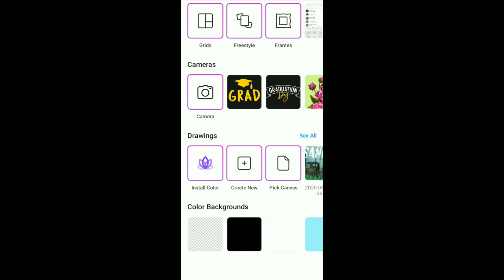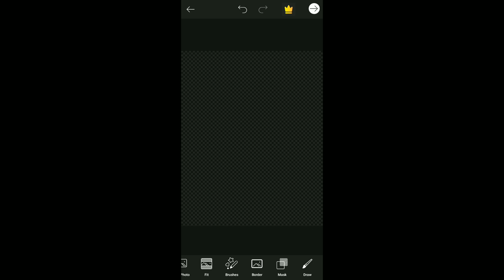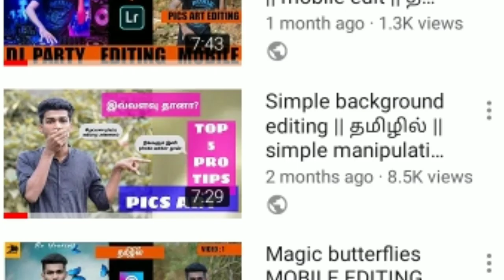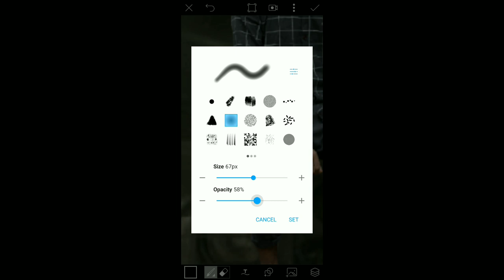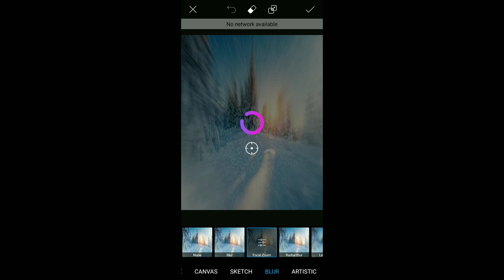Pics art photo editing | pubg |random video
Hello
Friends in this video iam explain about how to edit photo like creative pubg photo editing in pics are Or photoshop free pubg background and png in description link

Adobe Lightroom video

Snapseed video

Pics art video